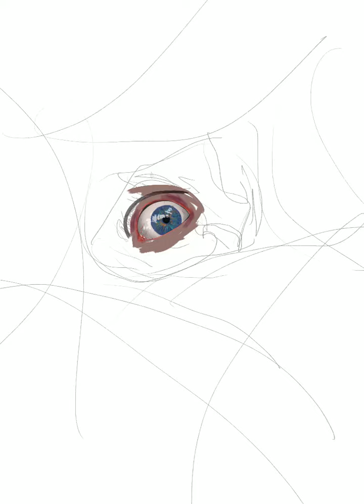Inktober Day 23 Ancient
Sorry, the video is mirrored and I can’t find a free ipad app to correct it...

You can buy stuff at

Commissions open, find me on Deviant Art